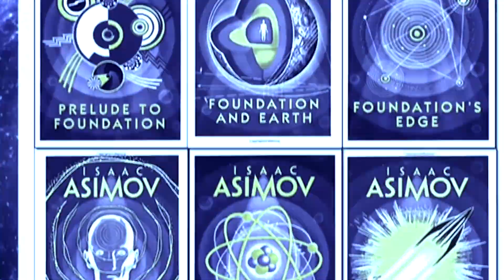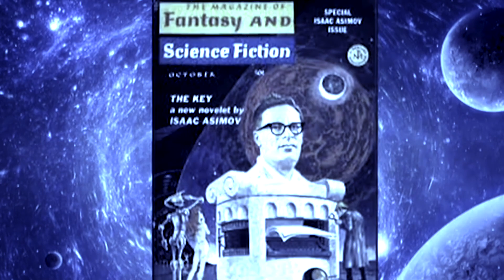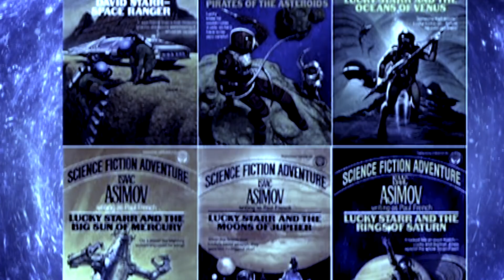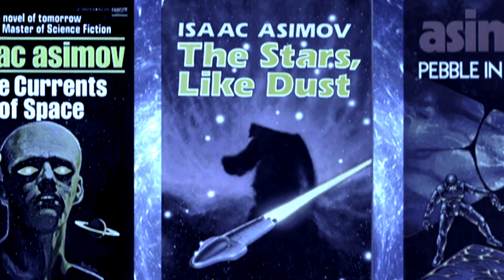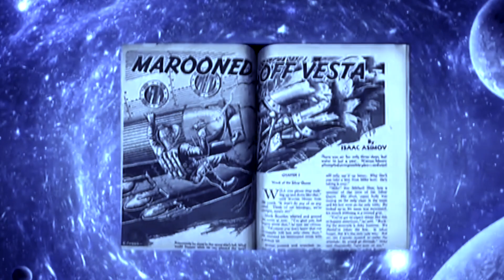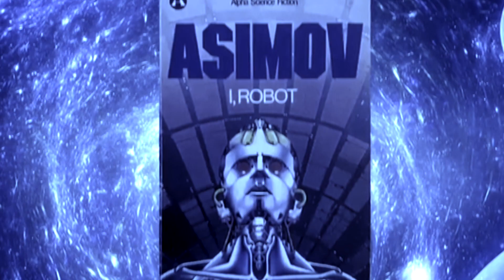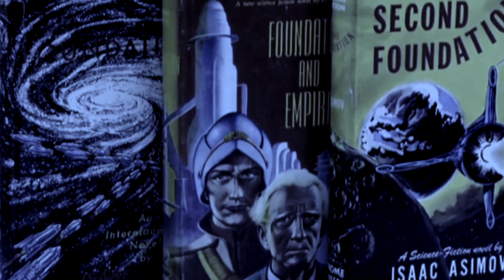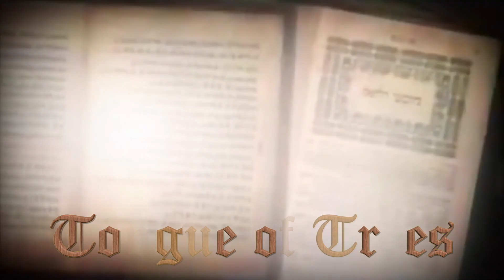Isaac Asimov: Choice of Achilles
Scholar Isaac Asimov was one of the 20th century's most prolific writers, writing in many genres. He was known for sci-fi works like 'Foundation' and 'I, Robot.'
Who Was Isaac Asimov?

Isaac Asimov immigrated with his family from Russia to the United States and became a biochemistry professor while pursuing writing. He published his first novel, Pebble in the Sky, in 1950. An immensely prolific author who penned nearly 500 books, he published influential sci-fi works like I, Robot and the Foundation trilogy, as well as books in a variety of other genres.

Isaac Asimov was born Isaak Yudovick Ozimov on January 2, 1920, in Petrovichi, Russia, to Anna Rachel Berman and Judah Ozimov. The family immigrated to the United States when Asimov was a toddler, settling into the East New York section of Brooklyn. (Around this time, the family name was changed to Asimov.)

Judah owned a series of candy shops and called upon his son to work in the stores as a youngster. Isaac Asimov was fond of learning at a young age, having taught himself to read by the age of 5; he learned Yiddish soon after, and graduated from high school at 15 to enter Columbia University. He earned his Bachelor of Science degree in 1939 and went on to get his M.A. and Ph.D. from the same institution. In 1942, he wed Gertrude Blugerman.

In 1949, Asimov began a stint at Boston University School of Medicine, where he was hired as an associate professor of biochemistry in 1955. He eventually became a professor at the university by the late 1970s, though by that time he'd given up full-time teaching to do occasional lectures.

'I, Robot' and 'Foundation'

Yet even with his impeccable academic credentials, writing for general readers was to be the professor's passion. Asimov's first short story to be sold, "Marooned Off Vesta," was published in Amazing Stories in 1938. Years later, he published his first book in 1950, the sci-fi novel Pebble in the Sky—the first in a line of titles that would mark a highly prolific writing career.

An influential vision came with another 1950 release, the story collection I, Robot, which looked at human/construct relationships and featured the Three Laws of Robotics. (The narrative would be adapted for a blockbuster starring Will Smith decades later.) Asimov would later be credited with coming up with the term "robotics."

The year 1951 saw the release of another seminal work, Foundation, a novel that looked at the end of the Galactic Empire and a statistical method of predicting outcomes known as "psychohistory." The story was followed by two more installations, Foundation and Empire (1952) and Second Foundation (1953), with the series continuing into the 1980s.

Prolific and Varied Writer

Asimov was also known for writing books on a wide variety of subjects outside of science fiction, taking on topics like astronomy, biology, math, religion and literary biography. A small sample of notable titles include The Human Body (1963), Asimov's Guide to the Bible (1969), the mystery Murder at the AB A (1976) and his 1979 autobiography, In Memory Yet Green. He spent most of his time in solitude, working on manuscripts and having to be persuaded by family to take breaks and vacations. By December 1984, he had written 300 books, ultimately writing nearly 500.

Asimov died in New York City on April 6, 1992, at the age of 72, from heart and kidney failure. He had dealt privately with a diagnosis of AIDS, which he'd contracted from a blood transfusion during bypass surgery. He was survived by two children and his second wife, Janet Jeppson.

Over the course of his career, Asimov won several Hugo and Nebula Awards, as well as received accolades from science institutions. He stated during a televised interview that he hoped his ideas would live on past his death; his wish has come to fruition, with the world continuing to contemplate his literary and scientific legacies.